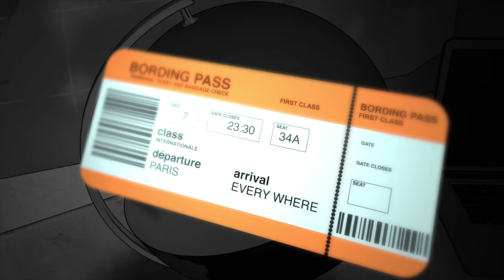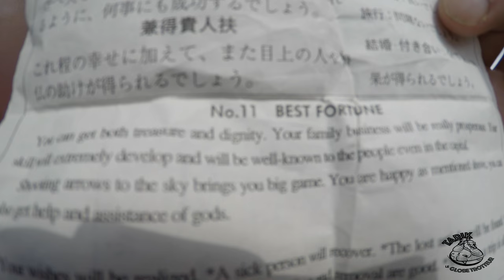🇯🇵 SENSO-JI, LE PLUS VIEUX TEMPLE DE TOKYO S02/EP07 🇯🇵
DANS CET UN ÉPISODE VIVEZ AVEC MOI MA RENCONTRE AVEC JIN UN ÉTUDIANT EN INFORMATIQUE AVEC LEQUEL JE VAIS DÉJEUNER ET FAIRE LA DÉCOUVERTE DU TEMPLE SENSO-JI.
ENSUITE JE VOUS EMMÈNERAIS VOIR LE CÉLÈBRE
PANDA DU JAPON AU ZOO DE UENO. ET MA RENCONTRE ATYPIQUE
AVEC DES VIETNAMIENS FAISANT UN PICNIC ET MA PARTICIPATION À UN DE LEURS JEUX FAVORIS.

                                     ***TOKYO EXPRESS***
                                     LISTE DES ÉPISODES :